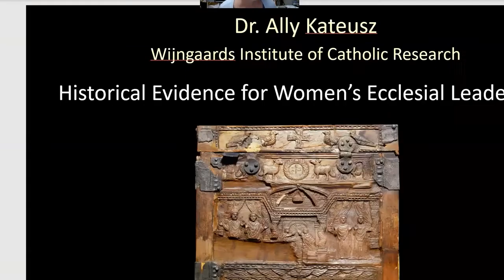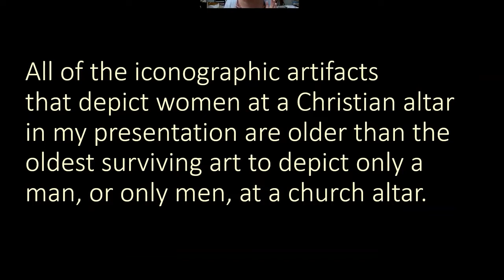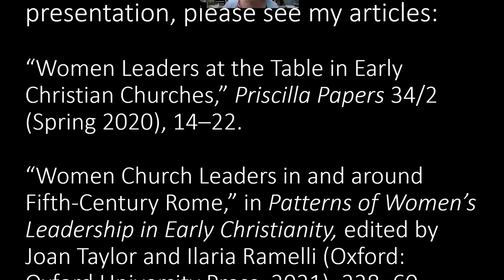Historical Evidence for Women's Ecclesiastical Leadership with Ally Kateusz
Ally Kateusz focuses on art from the early Christian era that evidences women's ecclesiastical leadership in the early church.